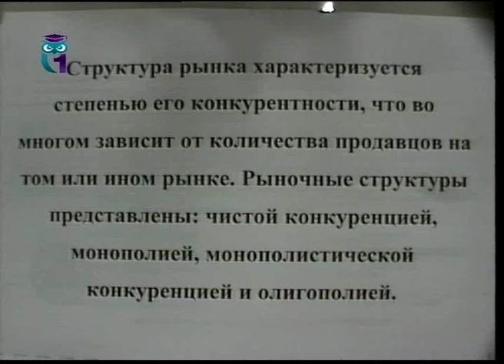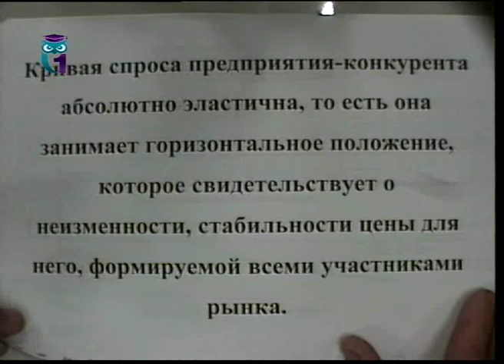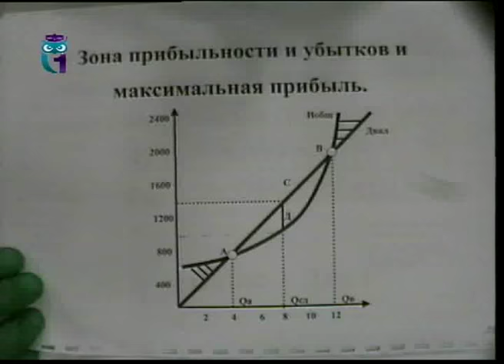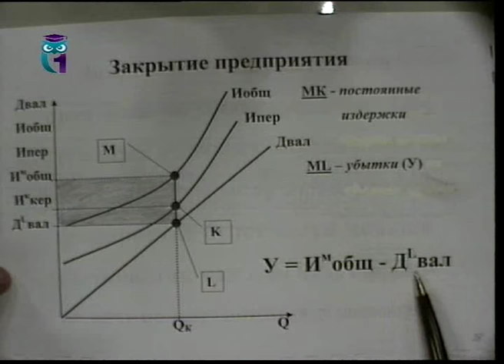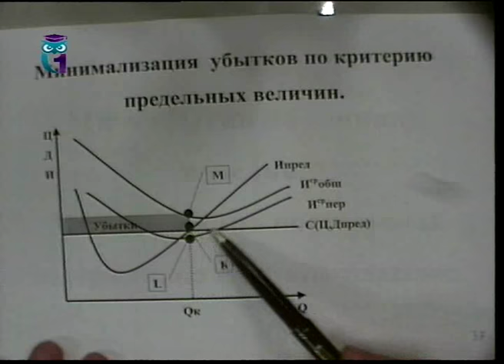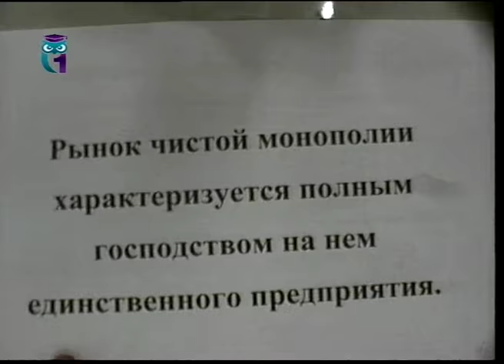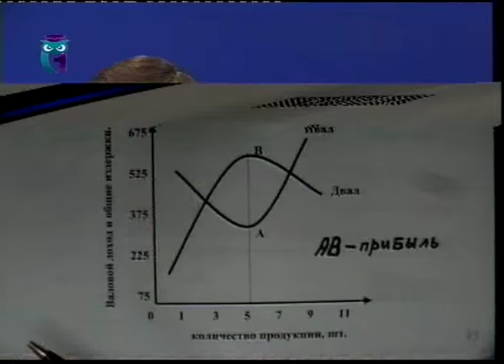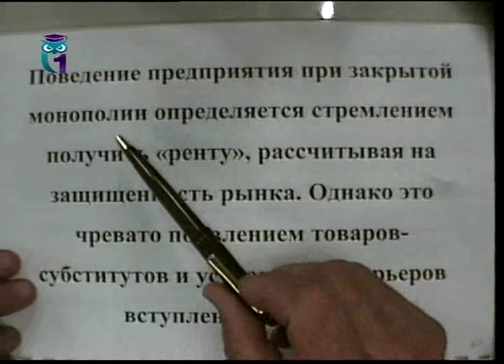Микроэкономика. Лекция 4. Предприятие в условиях чистой конкуренции и монополии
1. Особенности рынка чистой конкуренции. 2. Кривые спроса на продукцию отрасли и предприятия в условиях рынка чистой конкуренции. 3. Особенности рынка чистой монополии. Кривые спроса и предельного дохода. 4. Максимизация прибыли и минимизация убытков в условиях рынка монополий. Лектор - Виктор Иохин. Образование для всех. Другие лекции смотрите на